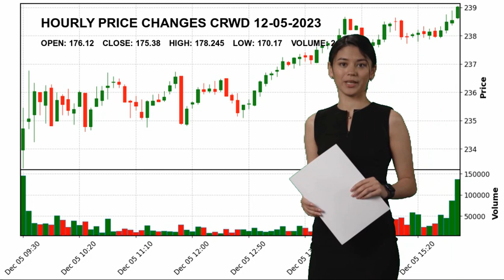CrowdStrike Holdings, Inc. CRWD Stock Price Analysis Today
CrowdStrike Holdings, Inc. CRWD Today.
December 05 CrowdStrike Holdings, Inc. Hourly Price Changes of CrowdStrike Holdings, Inc., which closed yesterday at $175.38 and started the day at $176.12.
CrowdStrike Holdings, Inc. reached maximum $178.245 today. And the lowest stock price was $170.17 .
Software - Infrastructure Technology Mr. George R. Kurtz CRWD CrowdStrike Holdings
 Inc. CrowdStrike Holdings
 Inc. NASDAG Stock Price CRWD Price CrowdStrike Holdings
 Inc. Price CRWD Stock Price CrowdStrike Holdings